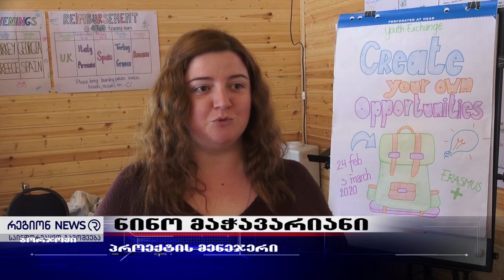დასაქმების პრობლემაზე, ბაკურიანში ქართველი და უცხოელი ახალგაზრდები მსჯელობენ